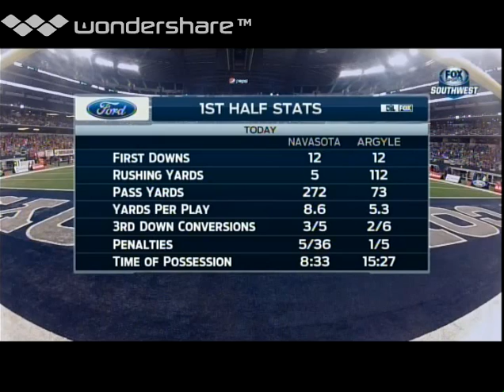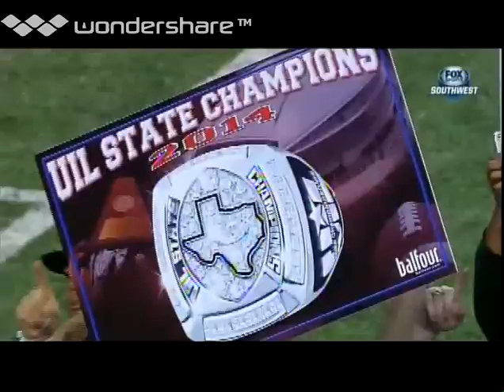2014 Texas 4A Division I State Championship: Argyle vs Navasota